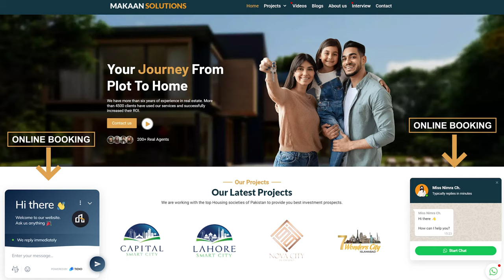New Metro City Gujar Khan Latest Development Status | Root IVY College | Villas Construction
New Metro City Gujar Khan latest development status shows that construction of the main gate is in process. The development of Root IVY College is also in the process and will be completed very soon. There will be franchises of different food brands in Glow Park. The construction of 400 villas in New Metro City Gujar Khan is also going at a smooth rate. There are 7 marla and 5 marla villas for sale in New Metro City Gujar Khan. The development of Block A and B is also going at a good pace. It is a fast-developing housing society in Pakistan.

Get capital smart city latest Update and Other Projects on this channel